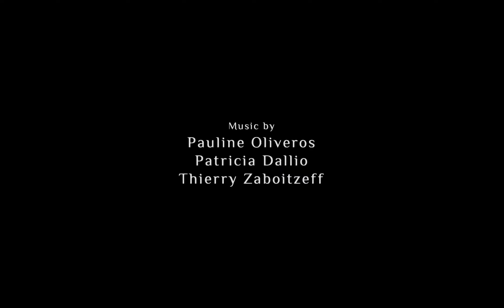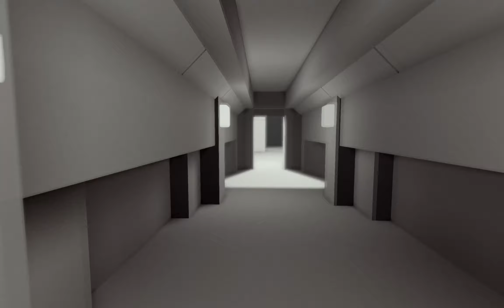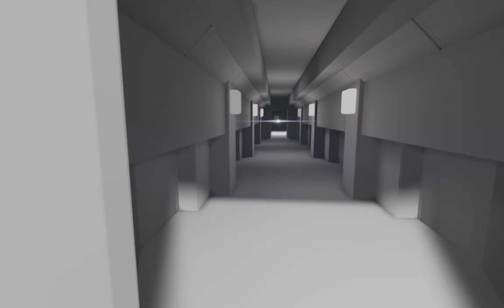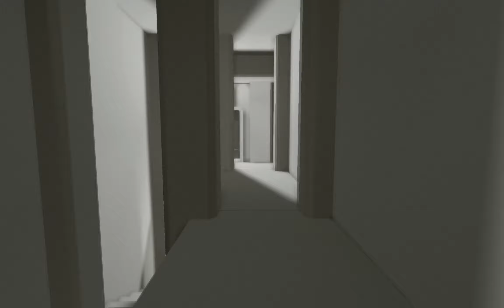[NaissanceE] 01 - Lucy is Lost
See chapters for my thoughts when playing the game!

0:00 - Intro
1:15 - Lucy is lost
2:55 - Why can't I jump into this...nevermind
3:03 - This seems dangerous
6:20 - What's on the other side?
7:14 - Today I jogged in an alien hallway
9:10 - Follow the light!
10:19 - Thanks for the welcome lol
10:26 - Look at the light and shadows
10:43 - That's thingy looks cool, hopefully it doesn't kill me
11:14 - How did they make this amazing light work?
11:56 - Parkour! Except I can't see where I'm going
14:14 - Fancy human-sensing lightbulb
15:11 - Parkour! Except I can't see where I'm going (again)
16:33 - Slippery edge (death#1)
16:46 - Here we go again
18:28 - Look at these structures
18:59 - You look like a Gundam
19:17 - Time for some puzzles
19:48 - Curiosity killed zechs (death#2)
20:30 - This looks complicated
21:37 - That was close
22:20 - More puzzles
24:53 - Nice seeing you again Gundam
25:22 - Parkour music!
25:37 - Where the hell am I can't see shit
26:50 - Open sesame